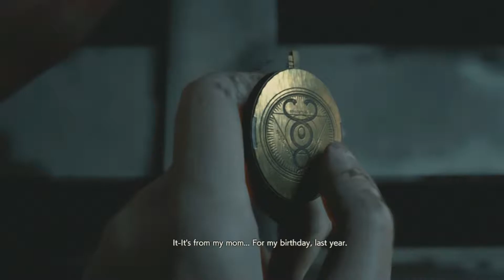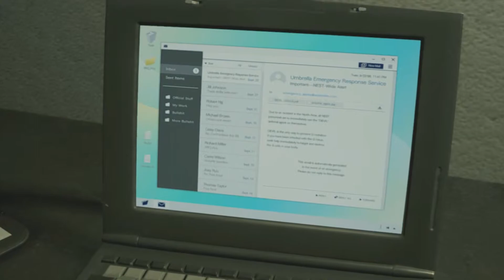Resident Evil 2 Remake - Claire Story - Walkthrough Part 7 - PC - HD